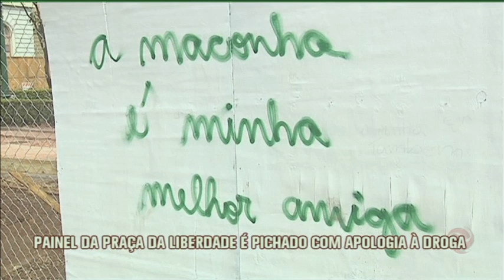Praça da Liberdade tem painel com apologia às drogas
Um dos painéis da Praça da Liberdade, fechada para reforma, apareceu pichado com uma frase que faz apologia ao uso de drogas.